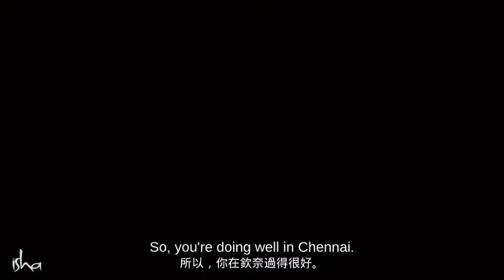Cricket Corona Cauvery R Ashwin with Sadhguru (薩古魯中英雙語)